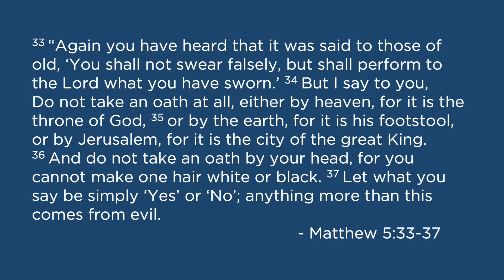Take Your Words Seriously, God Does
Thought for the Day: #850 ​​​​​​​​​​​​​​​​​​​​​​​​​​​​​​​​​​​​​​​​​​​​​​​​​​- with Pastor Bryan Hurlbutt - December 3, 2022. This is the 36th video in a series that will take an extended look at the Sermon on the Mount from Matthew 5.